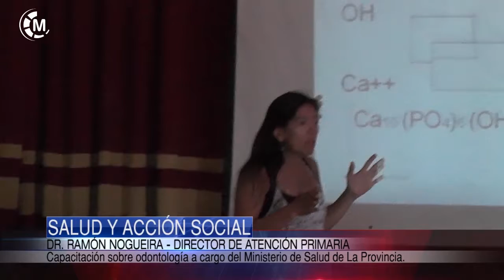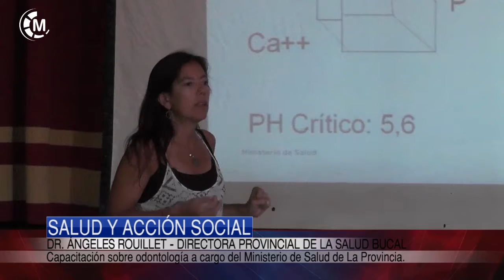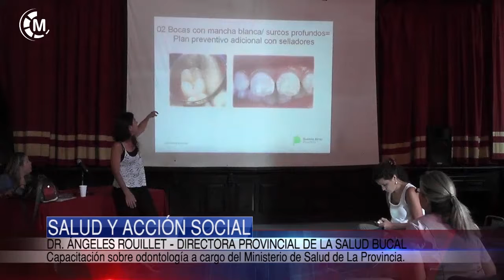Maipu Informa EDICION 1106